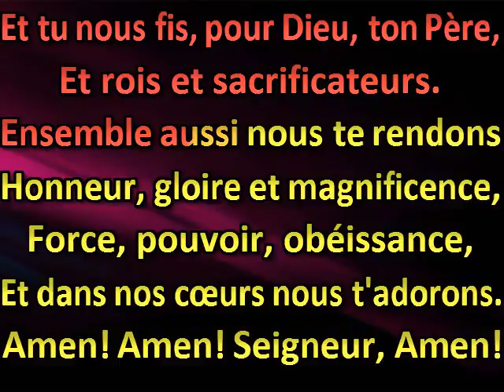Agneau de Dieu, par tes langueurs